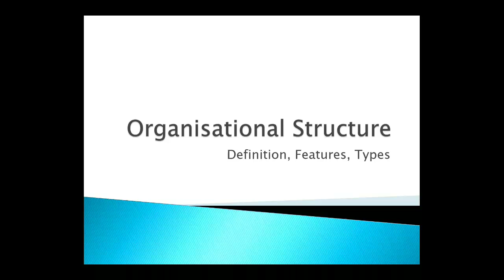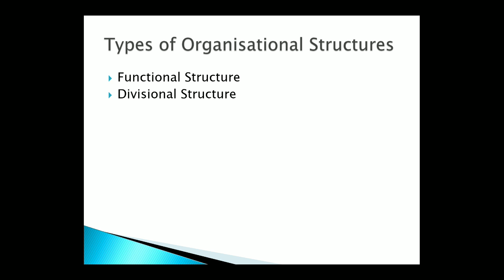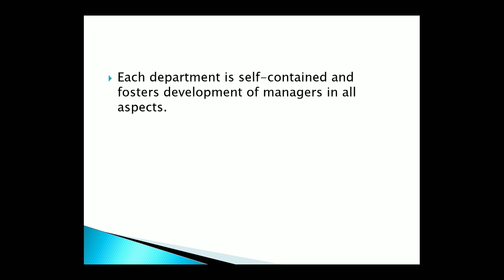Organisational Structure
Definition of Organisational Structure
Features of Organisational Structure
Types of Organisational Structure